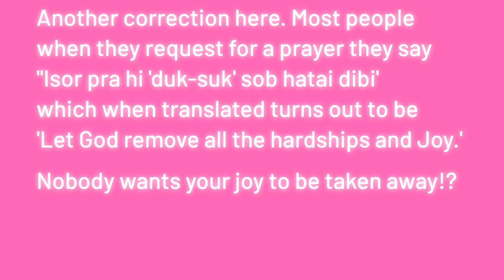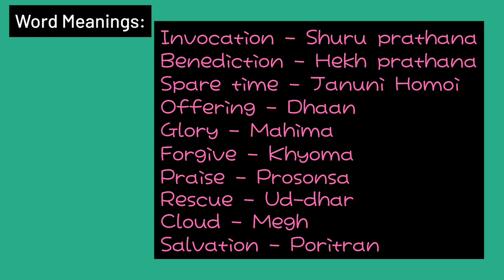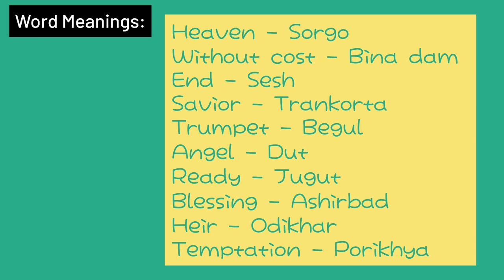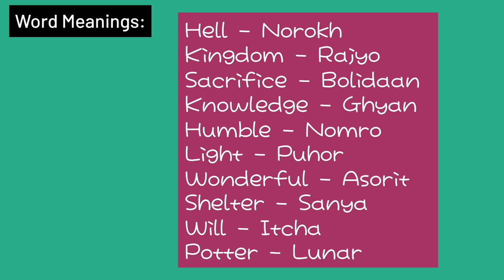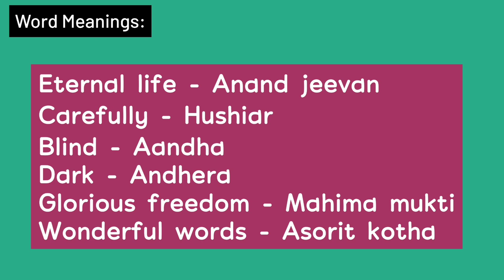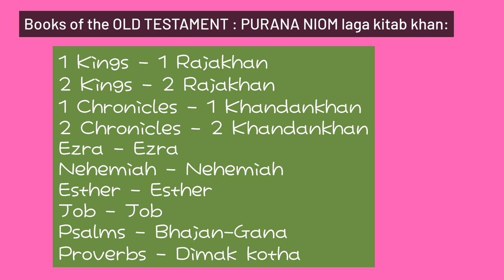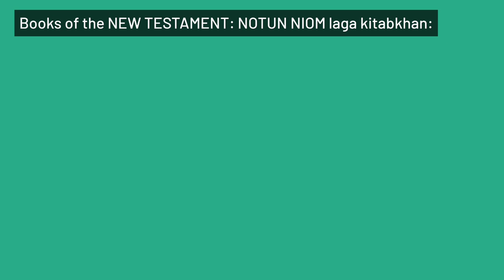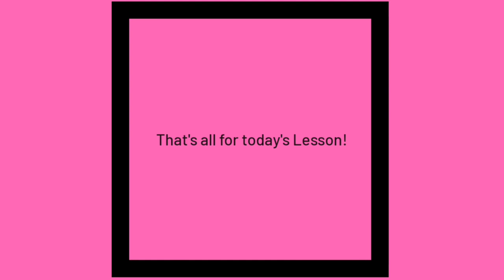Church Vocabularies | L-55 | Nagamese Language | Improve your Nagamese | Survival Words | Nagaland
👉🏻Cetaphil Moisturizing Lotion For Normal To Combination,Sensitive Skin|100 Ml|Moisturizer With Niacinamide,Panthenol|Non-Greasy,Won'T Clog Pores|Dermatologist Recommended|Paraben,Sulphate Free

👉🏻Maybelline New York Colossal Kajal, Intense Colour, Waterproof, Long lasting 24Hrs Stay, Black, 0.35g (Pack of 2)

👉🏻Re’equil O Free Sunscreen SPF 50 PA+++ | Broad Spectrum Sunscreen | For Dry & Sensitive Skin | 50g

If you wish to support Naga Chukri directly, you can purchase a 'SUPER THANKS' on your favorite video!
Only with your support she can continue to make more videos!

♡´･ᴗ･`♡
Some of the conversation used in the videos are based on Naga context and the others are for you to use your own simple creativity to form your own words and sentences. Every sentences formed are to help you learn and speak your Nagamese better.
👉 Want to learn Nagamese? This is the right channel for you!
👉 Nagamese is quite an easy language. I will teach you step by step to make it even easier!
👉You may get to hear Nagas using English words in their Nagamese language while having conversation so don't be surprised! 😁
If what you are speaking is understood by the other person then that's all that matters because the big communication gap between two people is solved!
So chill and impress your Naga friends with your Nagamese skills.
Are you also planning to visit hornbill festival in the near future? Learn your Nagamese to communicate easily.
♡´･ᴗ･`♡

♡´･ᴗ･`♡
👉Only positive vibes here.
👉Speak love, not hatred.
👉 Let's love and care about one another.
👉Stay safe. I love you all.
♡´･ᴗ･`♡

(◠ᴥ◕ʋ)